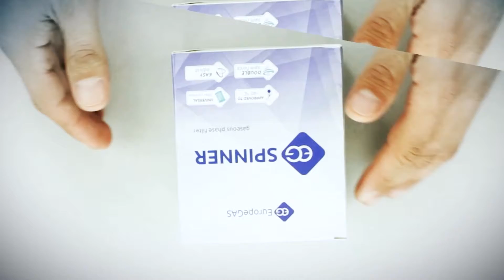EG SPINNER EuropeGAS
EG SPINNER

EG Spinner to innowacyjny filtr fazy lotnej z wymiennym uniwersalnym wkładem filtrującym. Zastosowany system DSF- Double Spin Force zapewnia jeszcze większą skuteczność odseparowania frakcji oleistych i innych cząstek stałych. Obrotowe króćce pozwalają zamontować filtr w dowolnym miejscu w komorze silnika. W zestawie uchwyt montażowy.

Poliestrowy materiał filtrujący.
Skuteczność filtracji: 99% dla cząstek stałych 1µm.
Maksymalne ciśnienie pracy: 4,5bara.
Temperatura pracy: od -40°C do +120ºC.
Średnica króćców przyłączeniowych: ∅12 lub ∅16.
Wymiary w mm: 100x80x80.